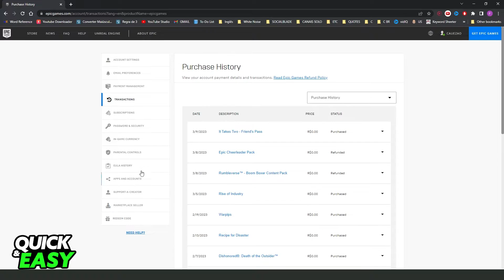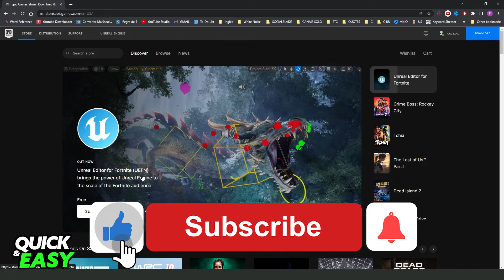How To Unlink Epic Games Account from Steam (EASY!)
In this video I will show you how to unlink epic games account from steam.

I hope I have helped you with the video!